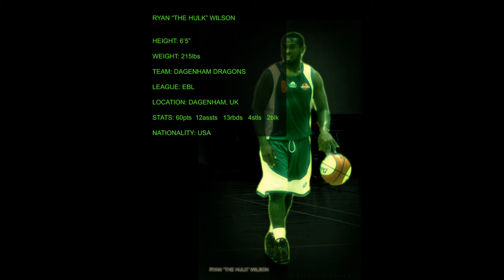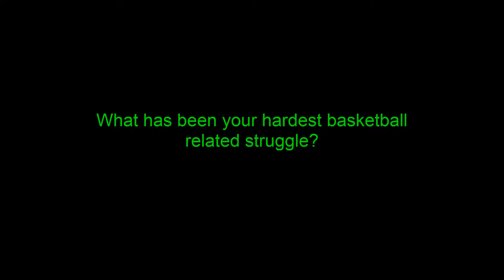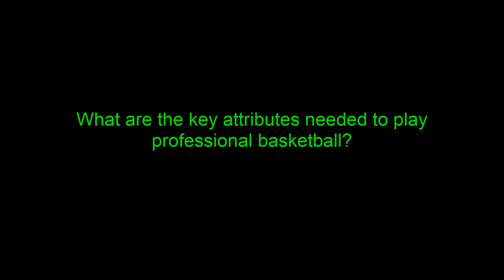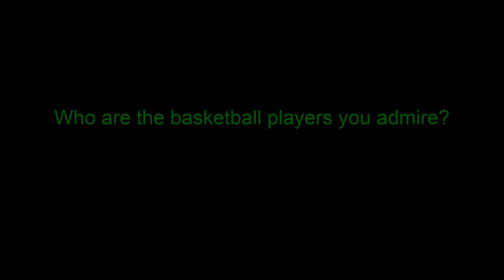ALITI P&T- RYAN WILSON BASKETBALL INTERVIEW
RYAN "THE HULK" WILSON
INTERVIEW

Track:
Eissa // Leo:  Ryan "The Hulk" Wilson

Photography: Joel Stevens / ChooChoo Films

Video Footage Credits:
Joel Stevens: Ryan Wilson - From Hawaii to Dagenham
Joel Stevens: Ryan Wilson - Stats...v Putney Foxes
Ryan Wilson: Dagenham Dragons 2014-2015 Highlights